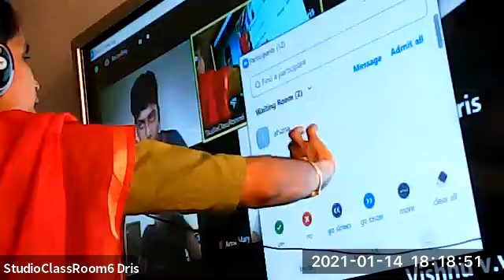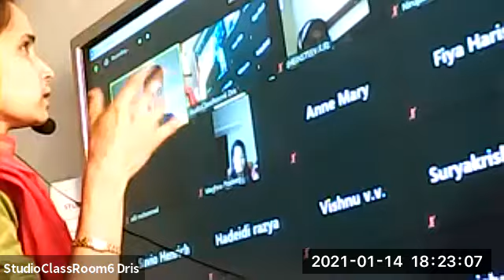Dr.Raju Davis International School | CLASS 9 MALAYALAM| 14-01-2021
CLASS 9 MALAYALAM THEJSWIYAYA VAAGMI